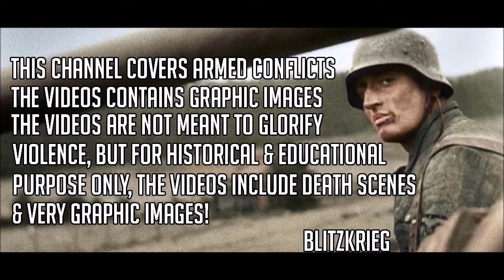U-Boat Wolves of the Atlantic [HD Colour]